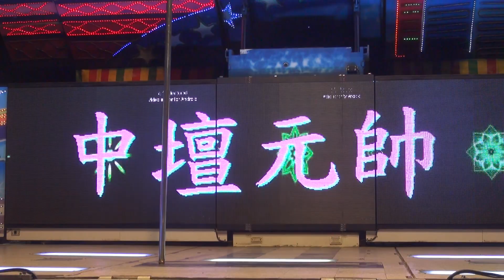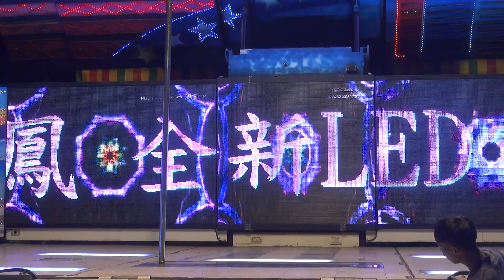2020 代天府聖誕晚會歌手1